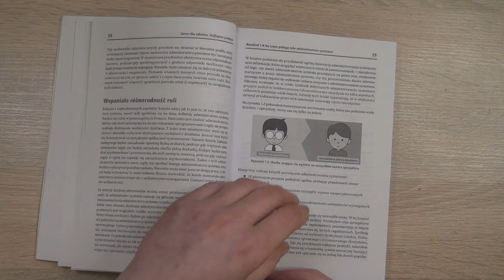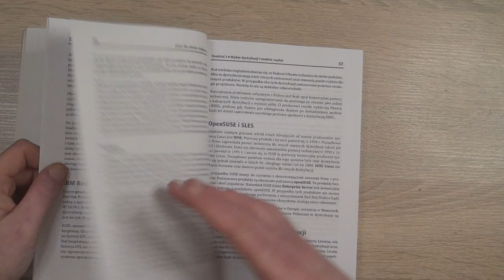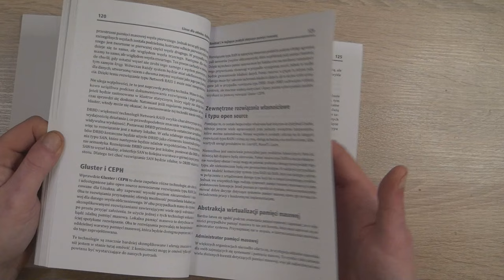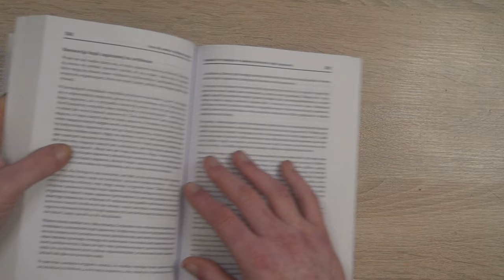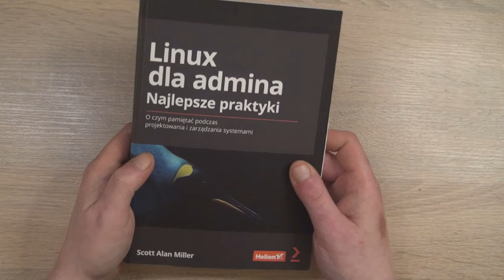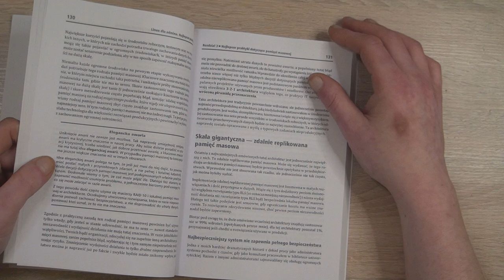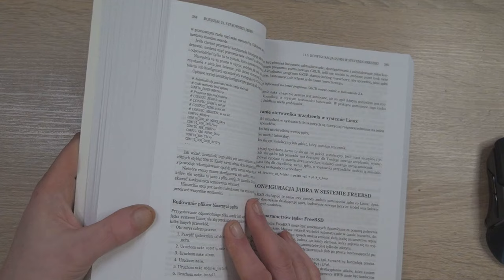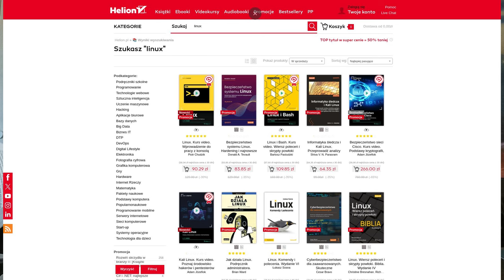Recenzja "Linux dla admina Najlepsze Praktyki" Bądź kreatywnym adminem i poszerz horyzonty Helion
Dziś moja opinia, recenzja książki która moim zdaniem może pomóc ludziom pracującym naście lat w IT w roli Administratora systemów Linux ale także kierujących swoje kroki w tą stronę. " Linux dla admina - najlepsze praktyki " z wydawnictwa @TVHelion pozwoli poznać ciekawostki z życia Admina także od innej strony, zwróć uwagę na kwestie bezpieczeństwa, wyboru dystrybucji ale też bądź kreatywnym business'manem i miej jaja powiedzieć szefowi że się myli :)